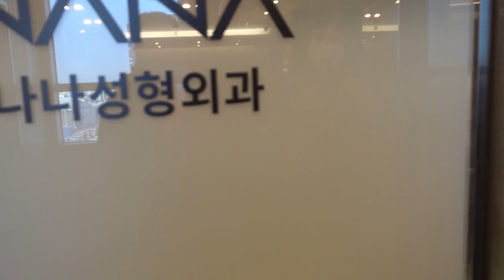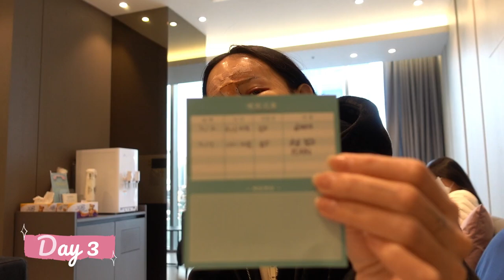hamriin hagalgaand orsn n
heyyy u eendaa aiiir udaan bichleg hiisngu shu te odo bi hamra yanzlaad bas nuurnde ooh suulgj muulgaad ern camera deer heviin huurhun haragddg bolcon blhoor ergeed vidnuudee idvehtei oruulj baih blnoo. Ene videond bi sariin umnu Korea-d NANA plastic surgery gdg nertei emnelegt hiilgesen hagalgaanuudiha ywciig ur dun bolood setggdliin hamt beltgej oruullaa. bs dahiall ig haagdcan td shine ig neecen bga @kaimishx gd haival bi garj irj bga shuu bas emnelegiin talaar asuult bval emnelegiin uursdiih n ig huudas ruu n bicheed holbogdoj asuuj bolno shu ene blhor emnlgiin ig n shu @nanahospital.mng